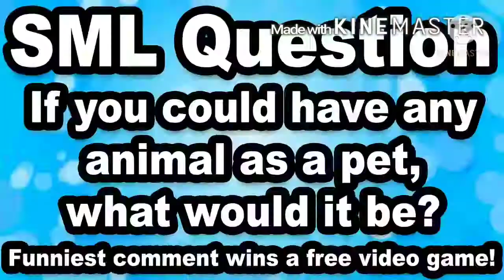SML Movie: Jeffy's Pet Shark! (Sped up in 16)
For SML SPED UP